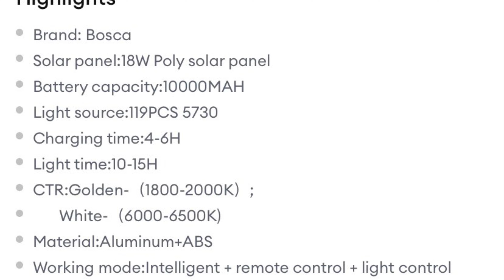House Update Meron na kaming GATE!!!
Kamusta mga Future Kapit Bahay,

Sa wakas naikabit na ang gate na binigay,
Para sa unang update ay meron ng naikabit na gate. Salamat sa nag bigay.
Sa pangalawang update nag pintura tayo sa labas para naman mas maging maaliwalas ang labas ng bahay.
At para sa pangatlong update, nag lagay  tayo ng SOLAR LIGHT from BOSCA.